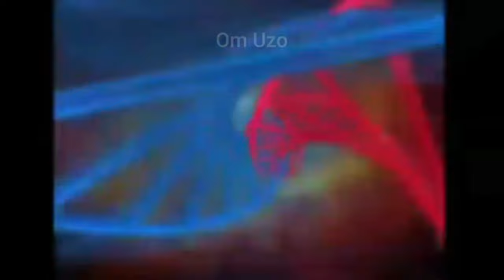All Ultraman Intro Logo Introduction From Ultra-Q ( 1966 ) - Ultraman Decker ( 2022 )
All Ultraman Logo From Ultra-Q ( 1966 ) - Ultraman Decker ( 2022 )